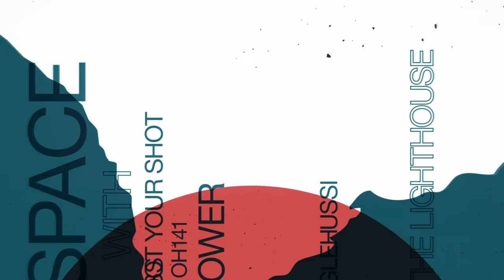Architecture Fringe 2019 | Festival Trailer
Join us! for the Architecture Fringe 2019

Concept & Creative Direction by Andy Summers
AF2019 Identity by Neil McGuire
Animation by Fraser Croall Studio